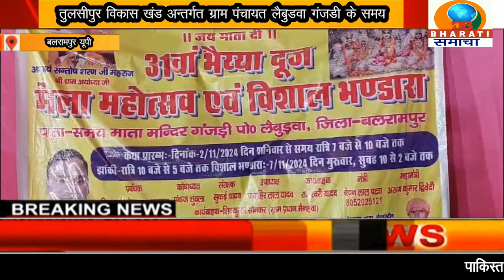बलरामपुर यूपी:lमाता मंदिर परिसर मे चल रहा छह दिवसीय संगीतमय श्रीराम कथा कार्यक्रम